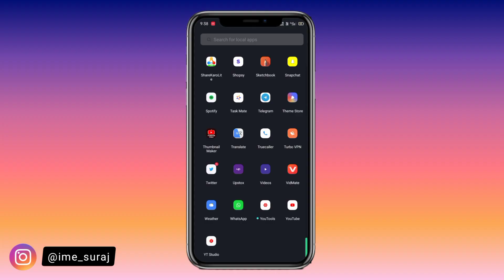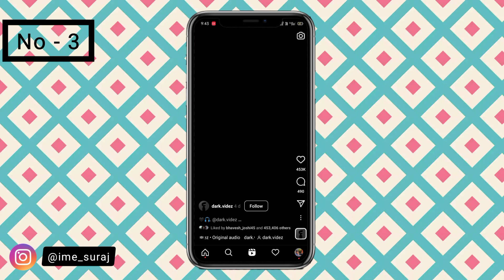MONEY SAVER TELEGRAM BOTS | IME SURAJ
Related Keywords.

Telegram bots
telegram bots 2023
Telegram Money saver bot
Telegram Netflix Bot
Telegram Spotify Premium bot
Telegram Downloader bot
Video Saver Bot